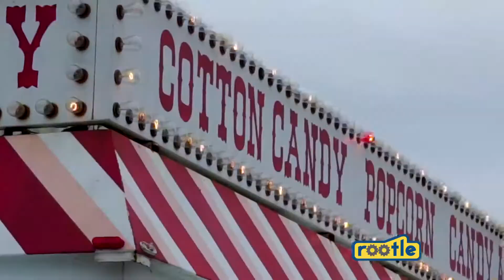What is Kindness to You?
Students from Middle Creek High School's Digital Media Academy in Apex chatted with folks this fall about what kindness is to them.